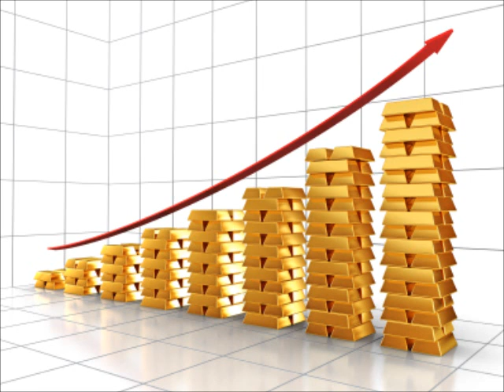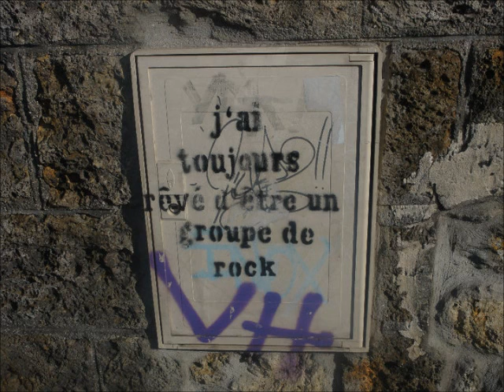Gold Price Song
Available also on itunes and amazon
A song dedicated to the incredible rise in the price of gold.

This is the story of the price of gold
The one commodity you shouldn't have sold
Price rises higher every single day
So many factors are going to play

Chinese demand has been out of hand
Risk is falling, dollars crawling
All these factors driving up the price

Emerging markets are a growing source
For world demand that's been a growing force
Demand curve shifting largely to the right
Marginal benefits driving up the price

Flights to safety increasing the net worth
Of precious metals we're mining from the earth
Its store of value calms investors fears
From sudden panics that bring our brokers tears

Watch Ben Bernanke and soon you'll understand
How easy money gives gold greater demand
Commodity prices trend in the inverse
Of fiat values supply becomes a curse